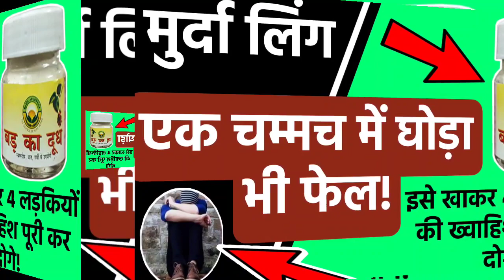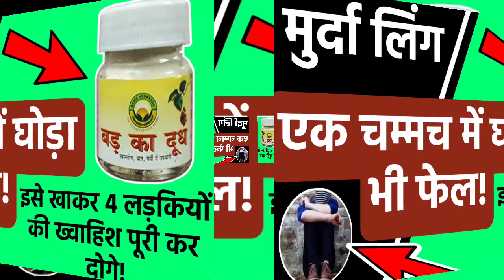इसे खाकर संभोग थोड़ा धीरे से करना वरना बीवी की चीख पास वाले लोग सुन लेंगे! Body HealthCare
Dawa Ke Yaha Click Karen